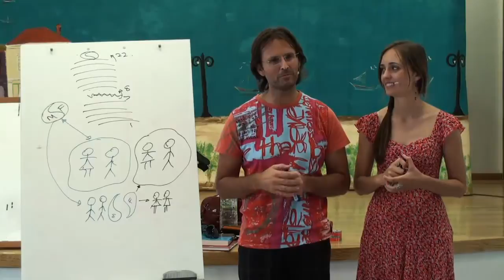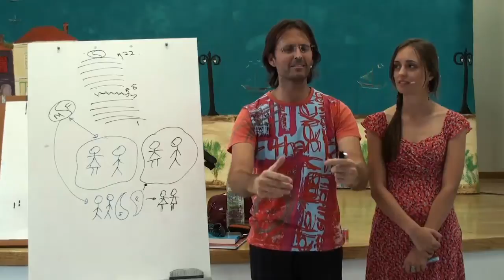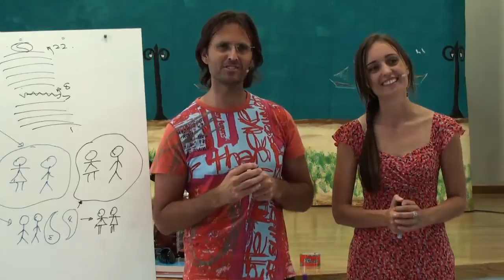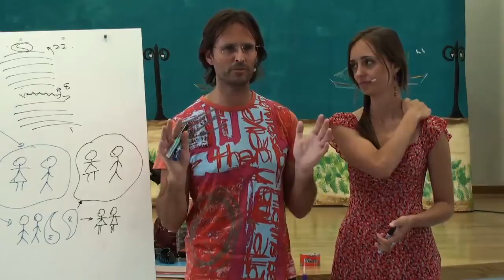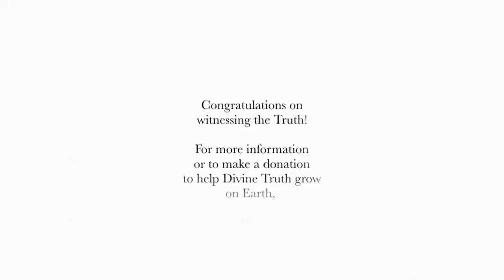How Being At One With God Feels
20110626 The Human Soul - Sexual Attraction S1P3
This clip is from the original audio from 0h11m42s to 0h19m12s

Complete Video Uploaded on July 16th, 2011

Presented on 26th June 2011 in Vari Athens Greece.
Jesus and Mary talk to an audience in Greece about sexual attraction. Session 1 part 3 of a 3 part discussion with questions and answers.  This talk by Jesus & Mary shines some light on sexual attractions in the world today and also tells us how it would be in a perfect state. Mary and Jesus go further into sexual matters that seem to be so common on Earth.

Human Soul Series